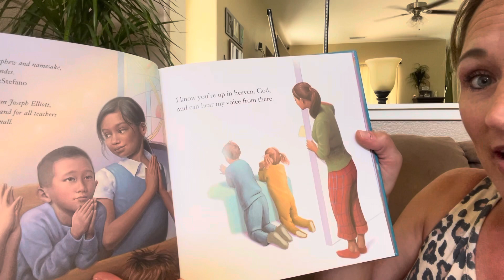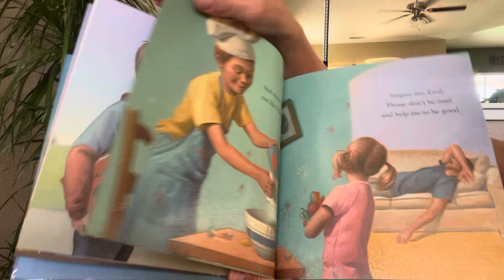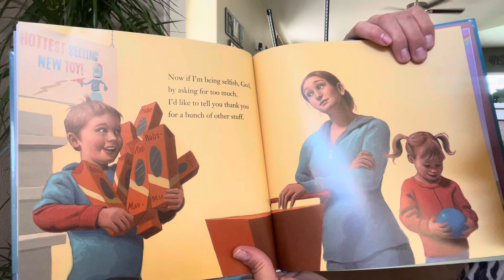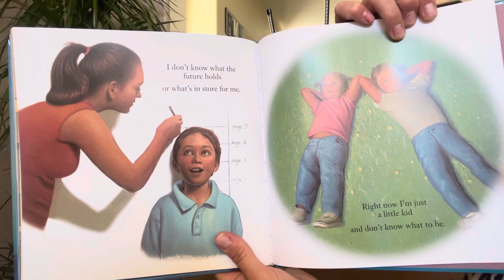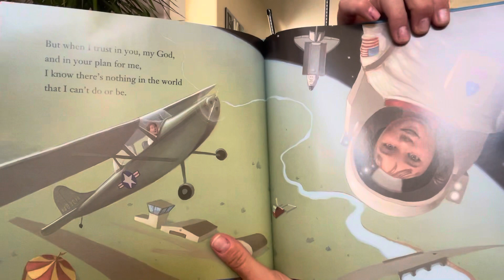This Little Prayer of Mine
Written by Anthony DeStefano / Illustrated by Mark Elliott